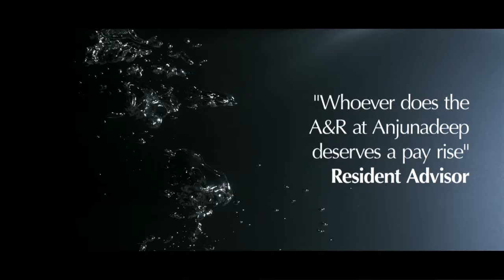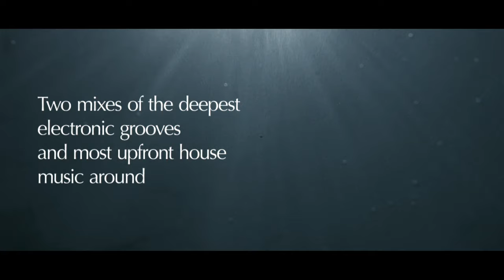Croquet Club - Cardigan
"Anjunadeep 05" mixed by Jody Wisternoff and James Grant. Released 22 July 2013 on Anjunadeep. Featuring exclusive tracks from Dusky, Tom Middleton, Andrew Bayer & James Grant, Vincenzo, Matt Lange, Jody Wisternoff, Croquet Club and Beckwith.

"Whoever's in charge of A&R at Anjunadeep deserves a pay rise" - Resident Advisor

CD 1 / James Grant
1. Croquet Club "Cardigan"
2. Vincenzo & Aram "Let Go"
3. Andrew Bayer & James Grant "Living"
4. Beckwith feat. Catherine Porter "Back To Love"
5. Universal Solution "Yukon"
6. Universal Solution "Osheen"
7. DAVI "The Time Has Come"
8. Jody Wisternoff & Jonathan Mendelsohn "Out Of Reach" (Alfred Taylor Remix)
9. Dusky "Nobody Else"
10. DAVI "The Bay 6"
11. Tom Middleton "WYV AUW CHU"
12. Dusky "Mr Man"
13. Matt Lange feat. Tania Zygar "Way You Know"
14. The Presets "It's Cool" (Andrew Bayer & James Grant Remix)
15. Solarity "Symbols"

CD 2 / Jody Wisternoff
1. The Peacemaker Project "Ich Lass´ Dich Nicht Zurück" (Jody Wisternoff Remix)
2. Lane 8 "Be Mine" (Jody Wisternoff's Deep 05 Reshape)
3. Skanna vs. Jody Wisternoff "This Way"
4. Jody Wisternoff feat. Pete Josef "We Are Heroes"
5. Alfred Taylor "Kuza"
6. Beckwith "Townsend Sling"
7. Above & Beyond feat. Zoë Johnston "Alchemy" (Jody Wisternoff Remix)
8. Rashid Ajami "Coming For You" (Jody Wisternoff Remix)
9. Kahwe "Driving Me Wild" (Jody Wisternoff's Deep 05 Reshape)
10. Leftwing & Kody "Deep In" (Jody Wisternoffs Deep 05 Reshape)
11. Meramek "Feeling"
12. Jody Wisternoff "Macbeth"
13. Matt Lange "Only You"
14. Andre Sobota "Move Into Tokyo Dawn" (Jody Wisternoff's Deep 05 Blend)